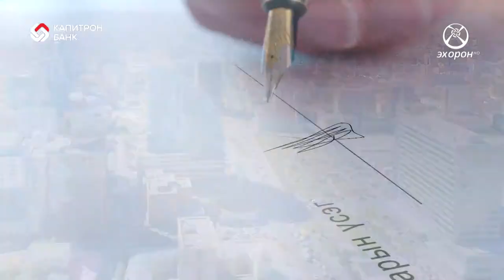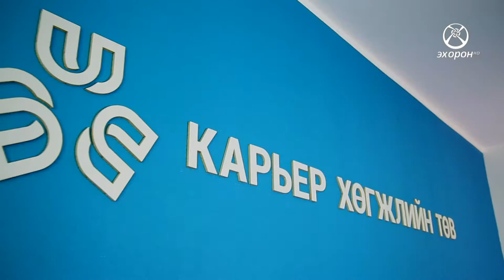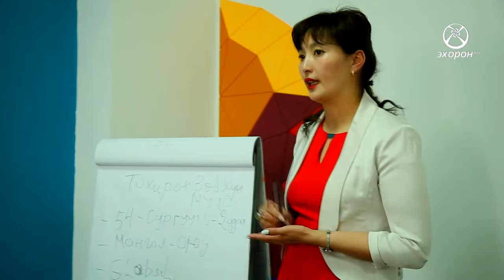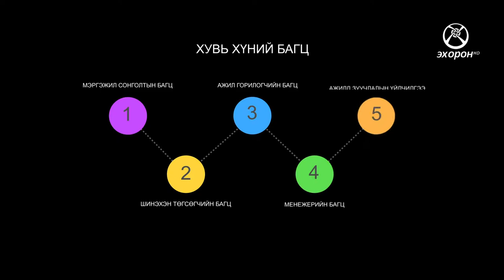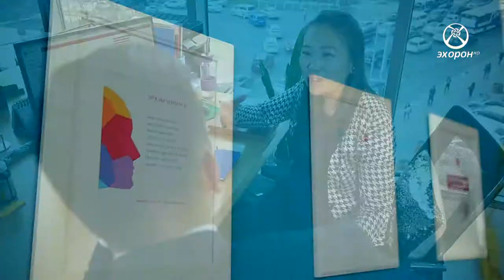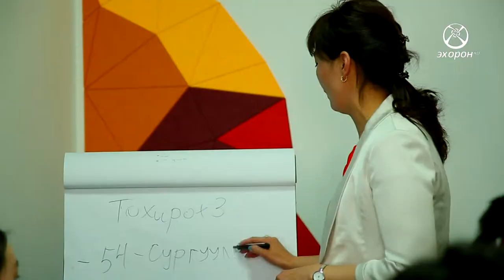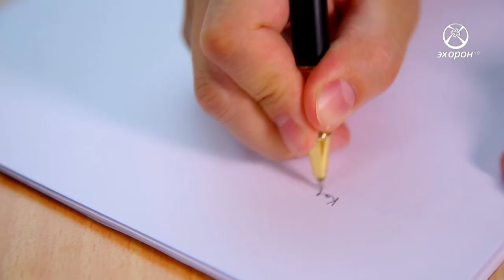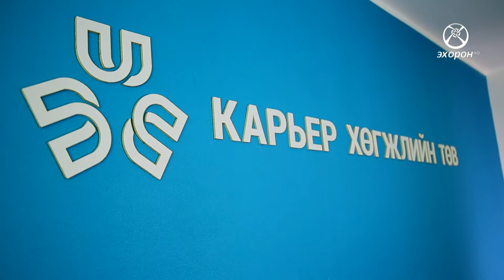Урагшаа Монгол нэвтрүүлэг - Юнайтед Карьер Консалтинг ХХК